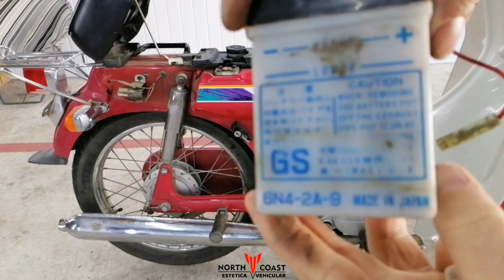"Cómo Limpiar a Fondo tu Yamaha V 80 - Parte 2 del Tutorial" Desarme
"¡Bienvenidos de nuevo a CANAL RXS11518! En esta emocionante serie de tutoriales, continuamos nuestro viaje de restauración y limpieza a fondo de la Yamaha V 80, la joya japonesa de dos ruedas. En esta segunda parte, te llevaremos a un nivel más profundo, adentrándonos en el proceso de desarme de la moto.

Acompáñanos mientras desmontamos cuidadosamente cada componente, revelando los secretos internos de esta máquina clásica. Aprenderás no solo cómo desarmar tu Yamaha V 80 de manera segura, sino también a comprender su funcionamiento interno.

Esta es una etapa crucial en la restauración de tu motocicleta, y estamos aquí para guiarte en cada paso del camino.

¡Prepárate para sumergirte en el mundo de las motos clásicas japonesas y descubrir el corazón de tu Yamaha V 80! Gracias por ser parte de nuestra comunidad."